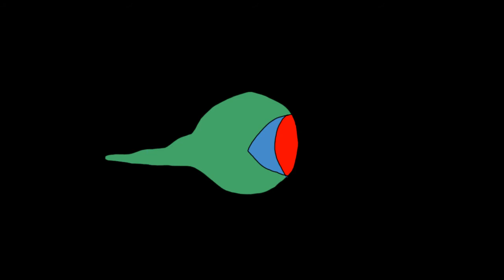Telonius feat. Prince Albert - Last Night (OFFICIAL VIDEO)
Single out on 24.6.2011. Directed by Bureau Mirko Borsche.